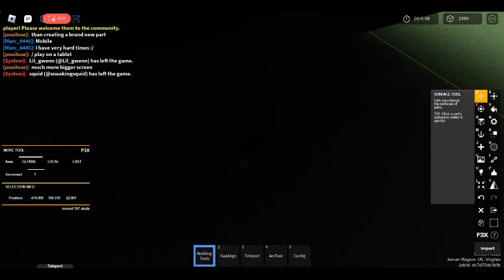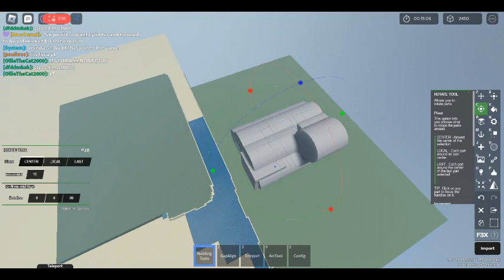DESTORYING F3X SERVERS IN ROBLOX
this is an alt account btw